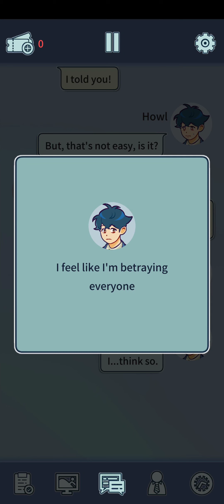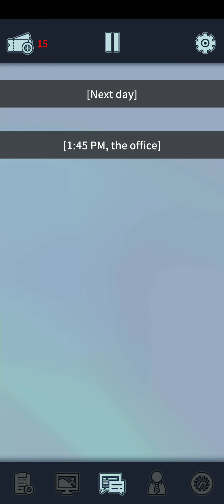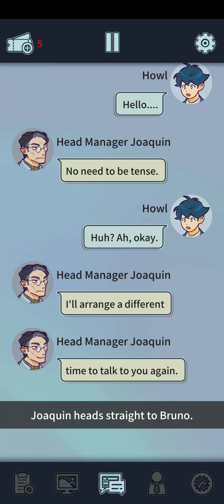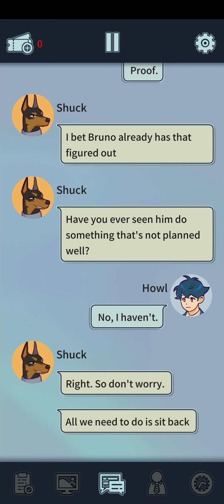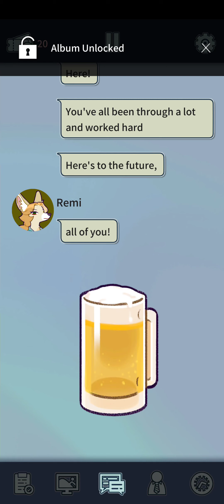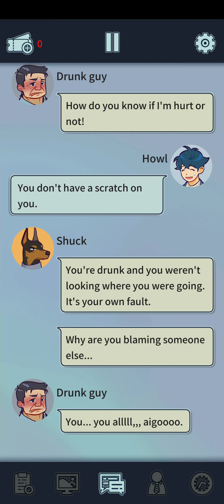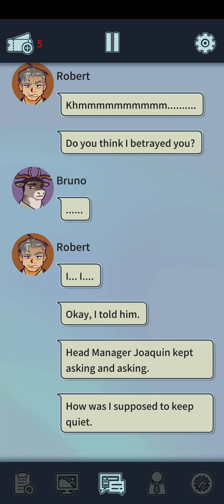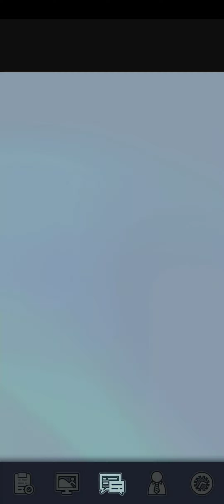[6] A Story of A Company! - Chapter 6: Team Dinner